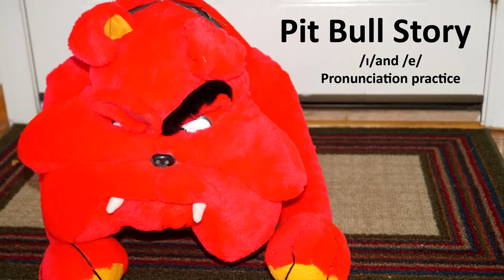English Pronunciation: /ɪ/ and /e/ Pronunciation Practice (My Pit Bull)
Level: Beginner/Intermediate

Practice pronouncing the /ɪ/ and /e/ vowels as you take a look at a day in the life of Max the pit bull.